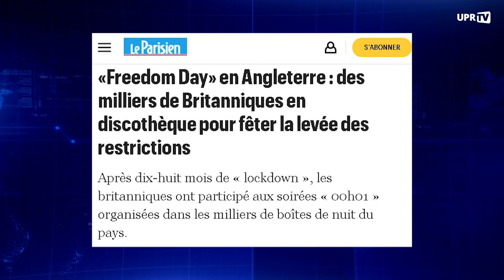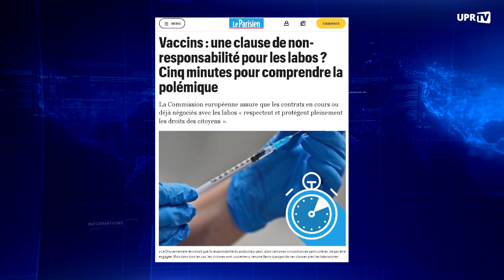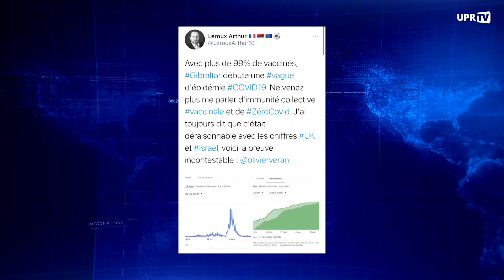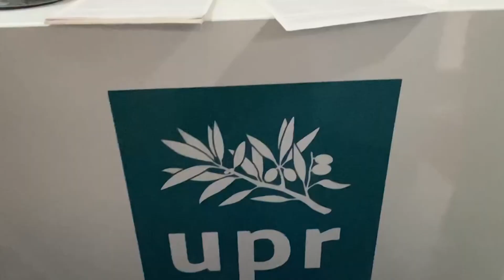PasseSanitaire - VariantDelta - Vaccins : la mise au point UPRTV !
Nouveau format bref présenté par les collaborateurs UPRTV !